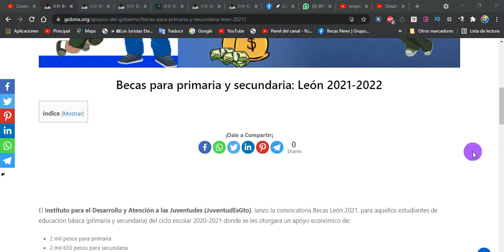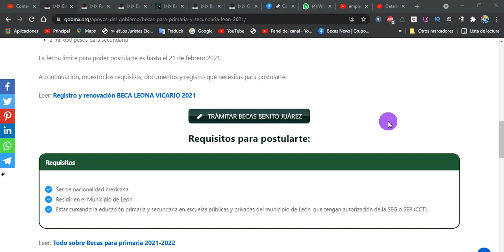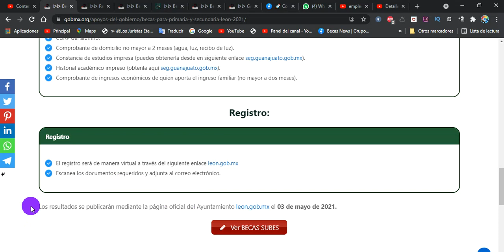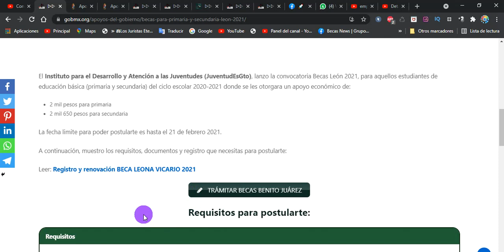BECAS LEON Convocatoria 2022-2023 Requisitos, BENEFICIOS, Registro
Convocatoria: Beca de Apoyo a la Práctica intensiva y Servicio Social BAPISS 2022 – 2023

El Instituto para el Desarrollo y Atención a las Juventudes (JuventudEsGto), lanzo la convocatoria Becas León 2022, para aquellos estudiantes de educación básica (primaria y secundaria) del ciclo escolar 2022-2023 donde se les otorgara un apoyo económico de:

2 mil pesos para primaria
2 mil 650 pesos para secundaria

A continuación, muestro los requisitos, documentos y registro que necesitas para postularte:

Requisitos
Ser de nacionalidad mexicana.
Residir en el Municipio de León.
Estar cursando la educación primaria y secundaria en escuelas públicas y privadas del municipio de León, que tengan autorización de la SEG o SEP (CCT).

Documentación
Identificación oficial del padre o tutor.
Acta de nacimiento del alumno.
CURP del alumno.
Comprobante de domicilio no mayor a 2 meses (agua, luz, recibo de luz).
Constancia de estudios impresa (puedes obtenerla desde en siguiente enlace seg.guanajuato.gob.mx).
Historial académico impreso (obtenla aquí seg.guanajuato.gob.mx).
Comprobante de ingresos económicos de quien aporta el ingreso familiar (no mayor a dos meses).

Registro
El registro será de manera virtual a través del siguiente enlace leon.gob.mx
Escanea los documentos requeridos y adjunta al correo electrónico.

Los resultados se publicarán mediante la página oficial del Ayuntamiento leon.gob.mx